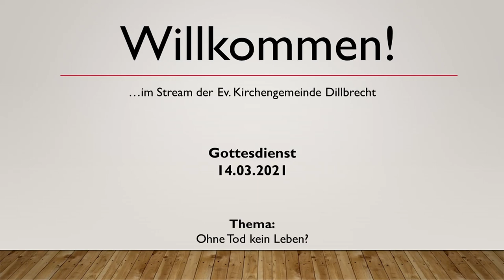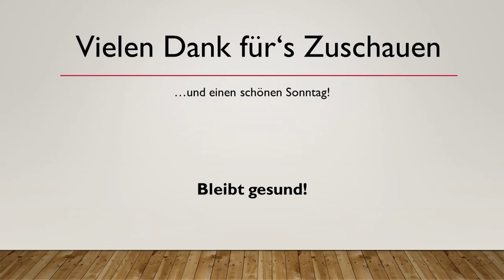Gottesdienst Dillbrecht - 14.03.2021 - Ohne Tod kein Leben?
Link zu den Musikvideos:

Lied 1:  -Aufgenommen-
Ich bin bei dir

Zwischen Himmel und Erde

Ich weiß, dass mein Erlöser lebt

In dir ist Freude